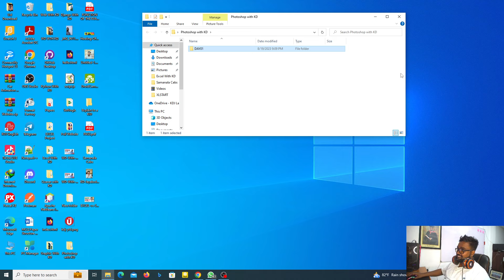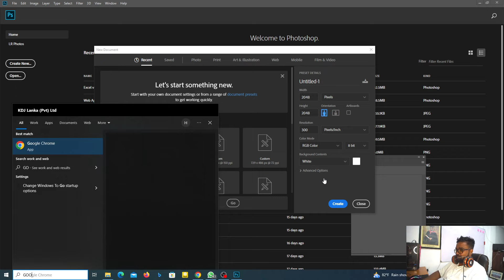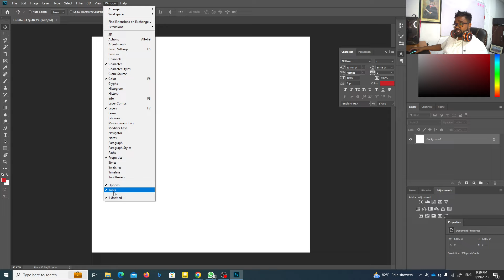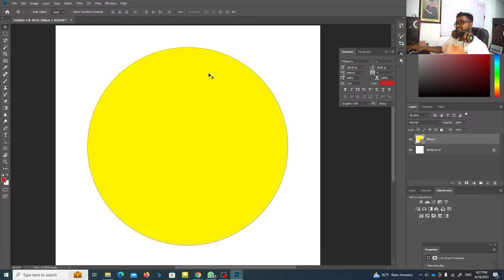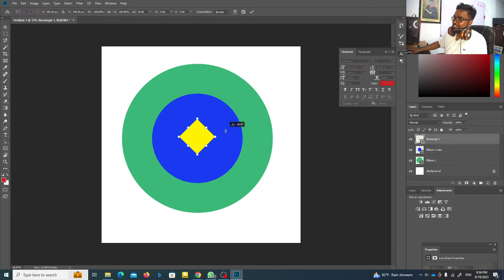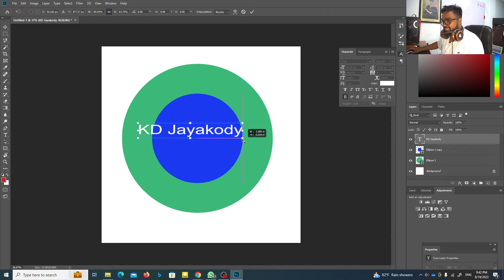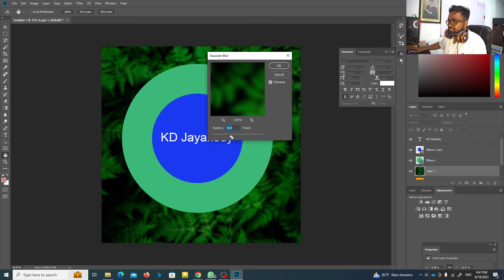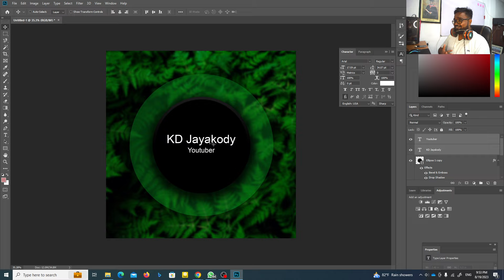Day 01 - Master Adobe Photoshop in 2 days with KD Jayakody's step-by-step guide - Sinhala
Join with Community to Learn Fast

If you're looking to learn Photoshop, then this is the video for you! In this 2-day video tutorial, KD Jayakody will guide you through the basics of Photoshop, from learning the basics to more advanced techniques. By the end of this tutorial, you'll be able to use Photoshop to create beautiful graphics and designs. Whether you're a beginner or an experienced graphic designer, this is the perfect tutorial for you!